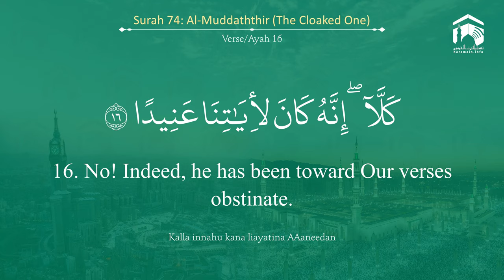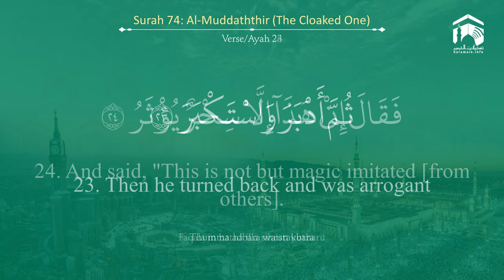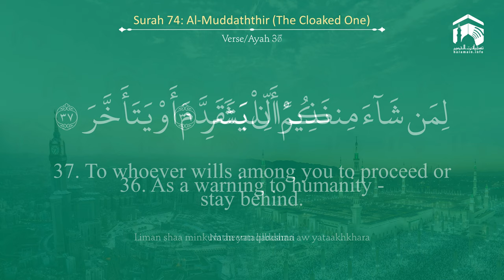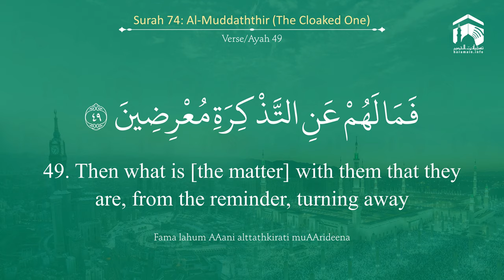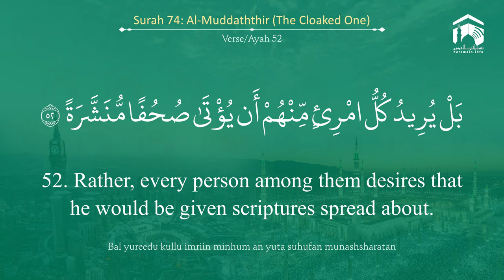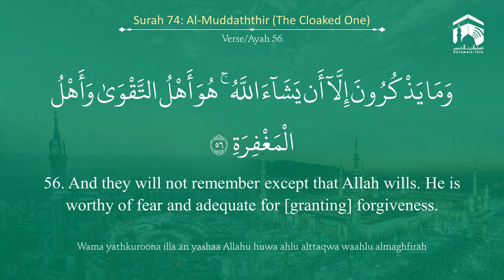Quran 74 Surah Al Muddaththir سورة المدّثر Sheikh Abdullah Bu'ayjaan - With English Translation